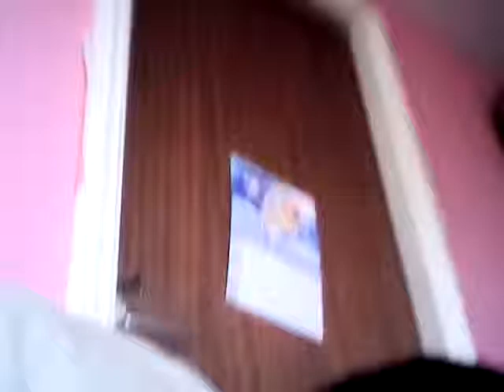I'm back... AGAIN!